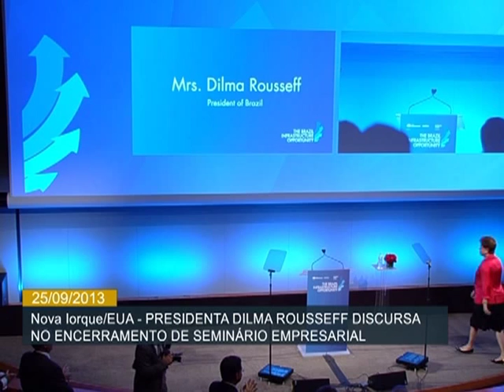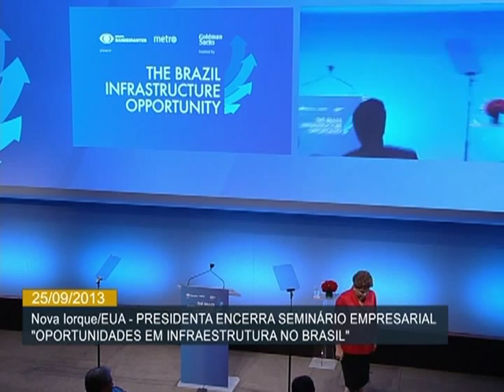"O Brasil é grande o suficiente e tem espaço para todos", diz Dilma a empresários norte-americanos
ATIVIDADES DA PRESIDENTA - 25.09.13: A presidenta Dilma Rousseff participou nesta quarta-feira em Nova Iorque, nos Estados Unidos, da encerramento do Seminário Empresarial "Oportunidades em Infraestrutura no Brasil". Este foi o último compromisso da presidenta nesta viagem aos EUA. No evento, Dilma falou para empresários norte-americanos sobre as possibilidades de investimentos no Brasil, principalmente na área de infraestrutura. A presidenta Dilma destacou as recentes concessões nas áreas aeroportuárias e rodoviárias. Dilma destacou o alto potencial futuro brasileiro com o leilão da camada pré-sal de petróleo.